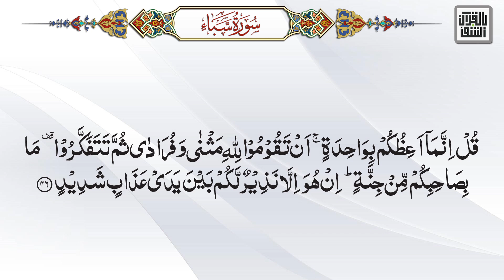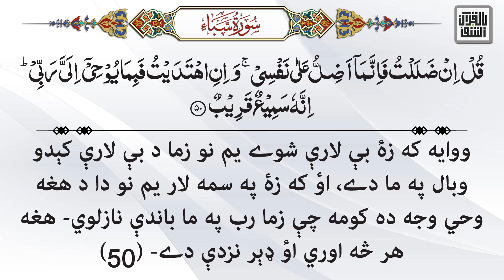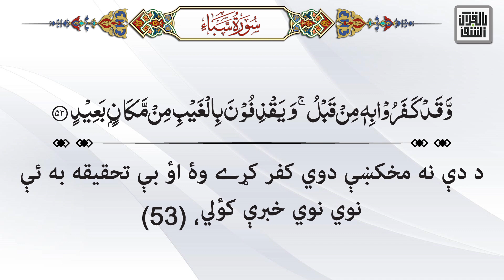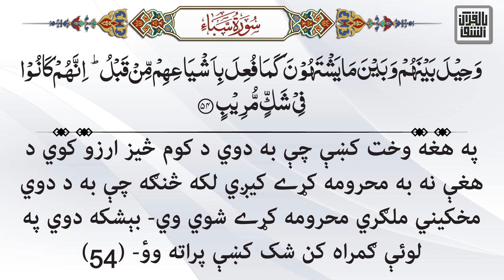034- Surah Saba - Quran With Pashto Translation